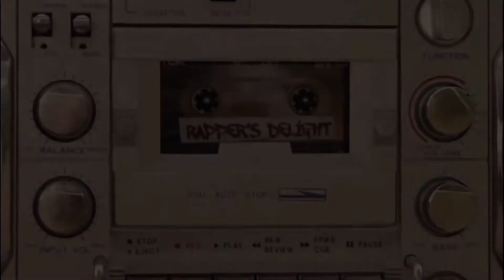Dhee - Enjoy Enjaami l enjoy Enjaami l baby fun dance